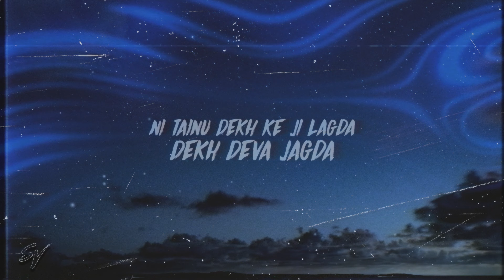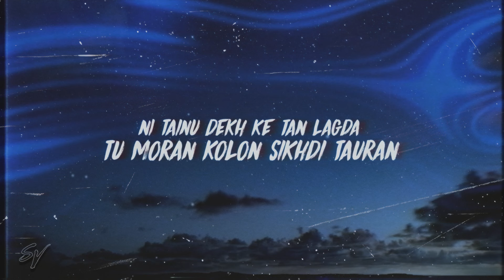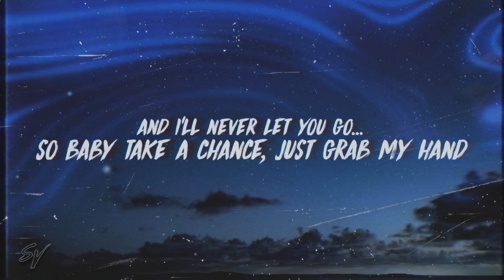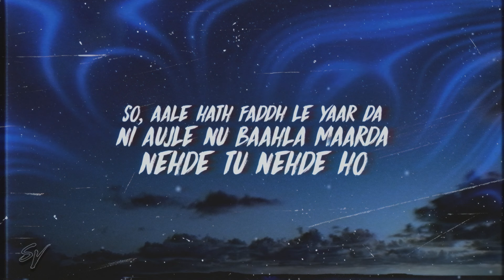Admirin' You - Karan Aujla (Lyrics/English Meaning)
SONG CREDITS

Song Name - Admirin' You
Singer/Lyrics/Composer - Karan Aujla
EP - Making Memories
Featuring Artist - Preston Pablo
Video - Rupan Bal
Promotions - LA Music Promotions Co

ADMIRIN' YOU LYRICS
ADMIRING YOU LYRICS
KARAN AUJLA LYRICS
KARAN AUJLA ENGLISH MEANING
KARAN AUJLA ENGLISH TRANSLATION
MAKING MEMORIES LYRICS
ADMIRIN' YOU ENGLISH MEANING
ADMIRING YOU ENGLISH MEANING
ADMIRIN' YOU ENGLISH TRANSLATION
ADMIRING YOU ENGLISH TRANSLATION